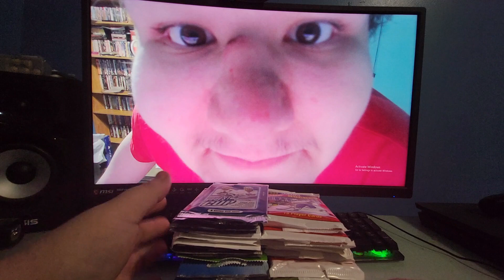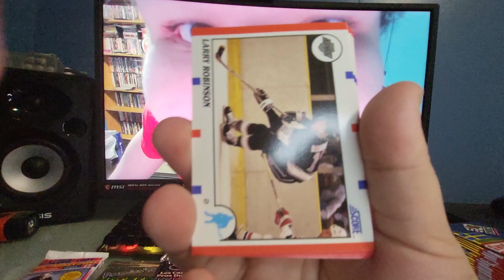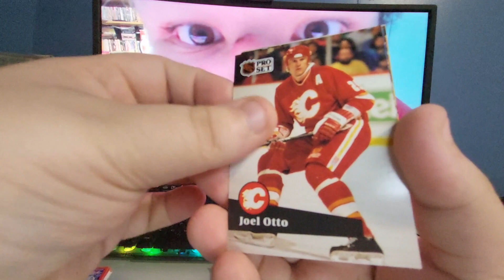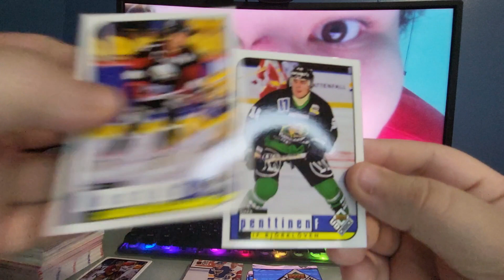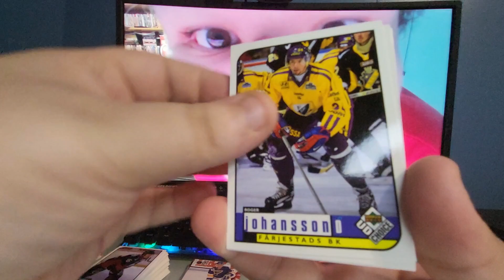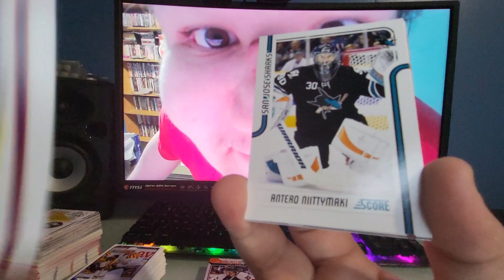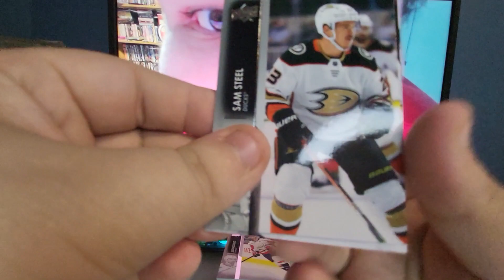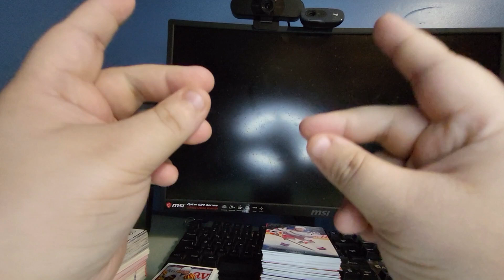Opening Pre-Opened Hockey Card Packs - 25 Days of Harry 2023 - Day 19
Day #19 of 25 Days of Harry in 2023 contains a bit of a twist on the hockey card pack opening video genre. I've already opened every single pack in this video before, however I've forgotten about most of the cards in these packs so why not open them all again on video this time?

Harry Rice
Kahnawake, QC
J0L 1B0